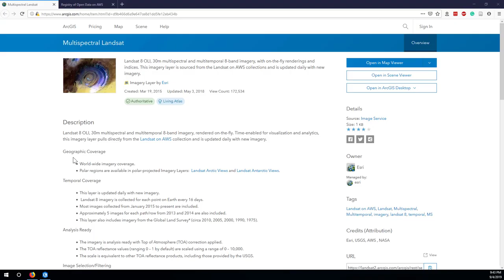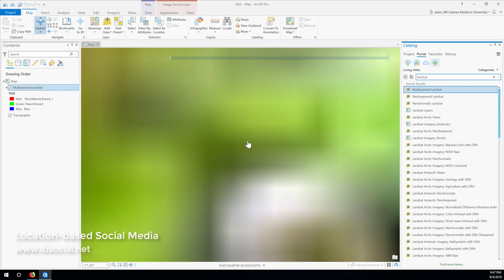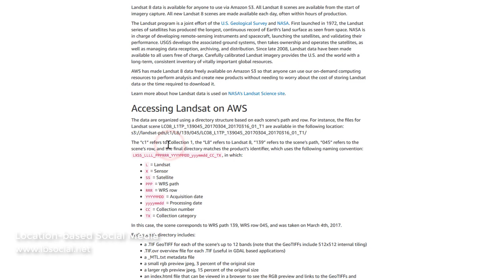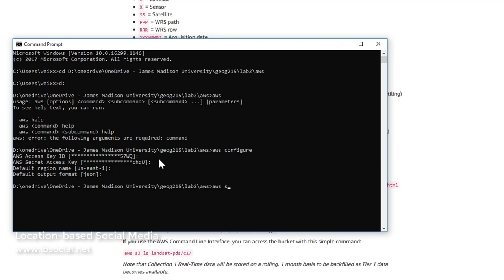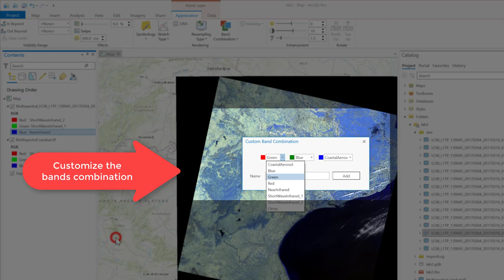Download Landsat Images from AWS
Introduce how to download satellite images, such as Landsat, from ESRI Living Atlas and AWS.